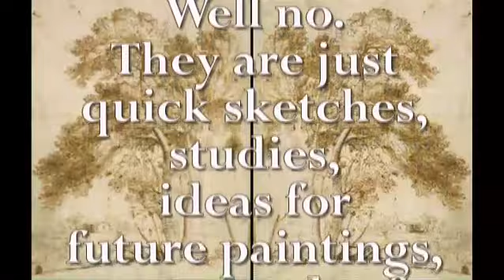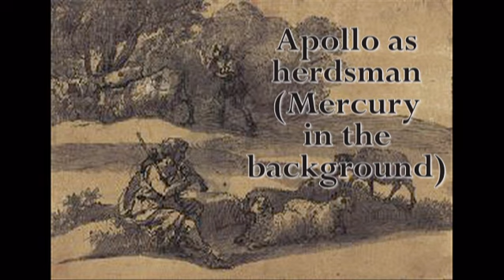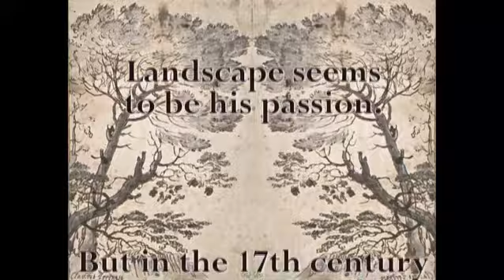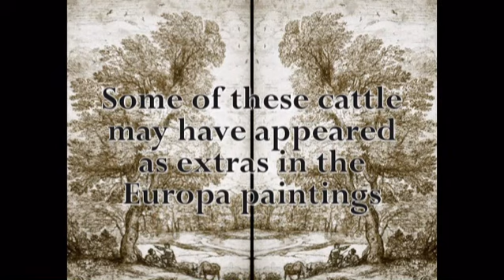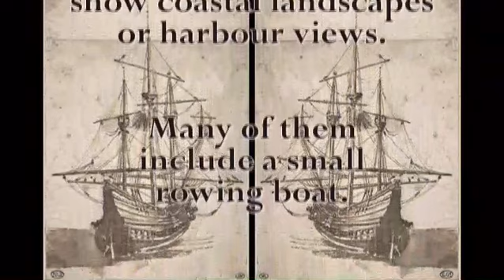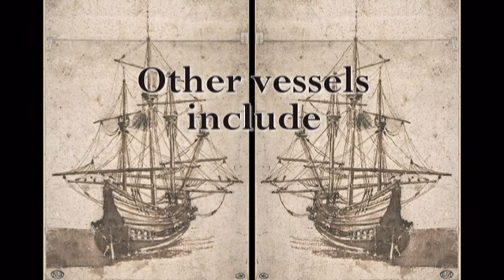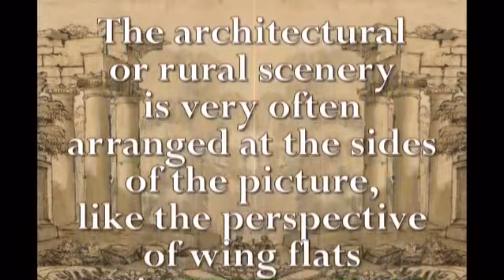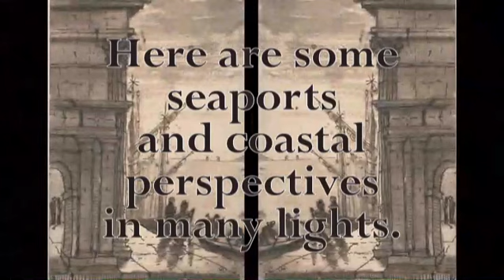Claude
A video about the painter Claude Le Lorrain.